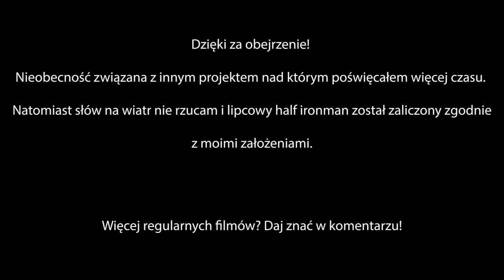NAJTRUDNIEJSZY CHALLENGE | IRONMAN 70.3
W dzisiejszym filmie zobaczycie moje zmagania z triathlonem na dystanie Ironman 70.3. To był definitywnie wyścig który mnie wykończył i był najtrudniejszym jakie kiedykolwiek zrobiłem. Miłego oglądania!